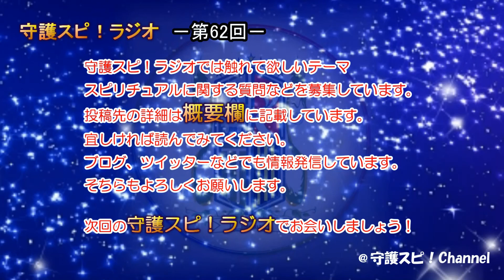【守護スピ！ラジオ】守護霊の回答は忘れた頃にやってくる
守護霊
霊界
天心
天乃啓示
守護スピＣｈａｎｎｅｌ
守護スピブログ
守護スピラジオ
守護霊の回答は忘れた頃にやってくる
魂
魂の意志
心の世界
自我意識
魂の向上
執着心を捨てる
シンクロニシティ
電子文庫
守護霊が導く！スピリチュアル世界
エッセンシャルガイド
無料配布